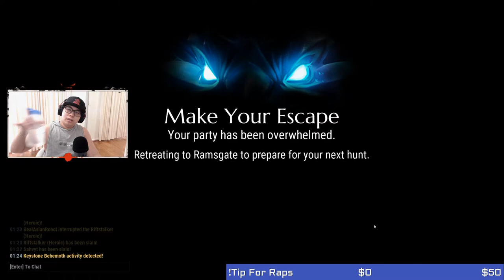🔴Let's Talk Dauntless - Has this game changed at all? - Let's find out for a sec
Hey folks,

The People's Champion is back for a short while because I'm bored and have decided to wander around my old stomping grounds.

Let's see if anything major has changed in the game, or do we have the same old builds we had months ago!

Chapters:
00:00 - Intro
2:10 - Remaking my old Chain Blade build
14:00 - Trial Build
23:00 - Remaking the Wounding War Pike
42:00 - Wounding is annoying so I switch to Bastion
58:27 - Remaking a Sword Build

If you make clips during my streams send it to: - This email is managed by a THIRD party who has volunteered to assist me.

Logitech StreamCam for Creators - MjRiffle, Ms Eve, Rogue_Assassin, Deathdawning982, Bravo7910
Yeti X Mic - Sponsor List: Bravo7910, Im a Box Head, OldMrCreamPuff, Drago, Rogue_Assassin
16 GB Extra Ram - Sponsor List: Rogue_Assassin, OldMrCreamPuff, Suspect, Bravo7910, N8 The Great, AnarchyInc

YouTube Streams:
Monday, Wednesday and Friday - 10 pm to 2:30 am

Twitch Streams:
Tuesday, Thursday and Saturday - 10 pm to 2:30 am

Unofficial Stream Timings for YOUTUBE/TWITCH (These are NOT GUARANTEED and you will have to check for Notifications since they are not announced):
- Day time - 12:30 pm to 2:30 pm

Sundays OFF!

SoundCloud​ Name: RealAsianRobot